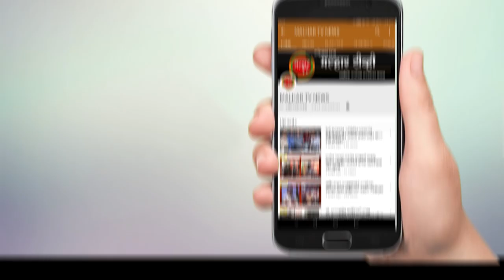मोसारा, मानघर, कुंडेवहाळ व पनवेल परिसरातील ग्रामिण भागातील गावांमध्ये कोल्ह्याचा मुक्त वावर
पनवेल तालु्नयातील ग्रामिण भागात कोल्ह्याचा मुक्त संचार होत असून, त्याने आत्तापर्यत्त 8 ते 10 जणांना जखमी केल्याची घटना घडली आहे. त्यामुळे ग्रामस्थांमध्ये भितीचे वातारण पसरले आहे. मोसारा, मानघर, कुंडेवहाळ व पनवेल परिसरातील ग्रामिण भागातील गावांमध्ये कोल्ह्याचा मुक्त वावर होत आहे. या कोल्ह्याने आत्ता पर्यत्त जवळपास 8 ते 10 जणांना चावा घेऊन जखमी केले असून, यामध्ये लहान मुलीचाही समावेश आहे. जखमींनी उपजिल्हा रुग्नालयात उपचारासाठी धाव घेतली आहे. दरम्यान काही जागरुक ग्रामस्थांनी या बाबतची माहिती वन विभाग व संबधीत पोलिस ठाण्याला दिली आहे. हा एकच कोल्हा सर्वत्र फिरत आहे का कोल्ह्यांची टोळी फिरतेय वन खात्यासमोर आवाहन आहे. तरी नागरीकांनी बाहेर फिरताना काळजी घ्यावी असे आवाहन करण्यात आले आहे.